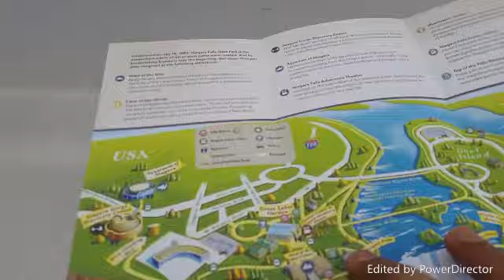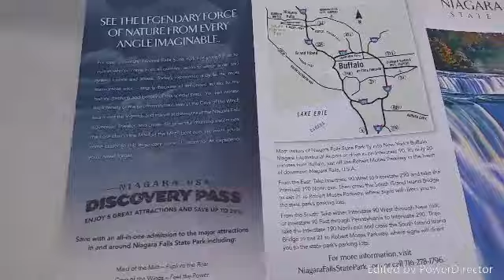February: Visit FROZEN Niagara falls Kumar Exclusive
All information is gathered on actual conversations and electronic communication with followers of my videos. Although I can not guarantee the accuracy, it is my assumption all information provided is factual and true. My opinions are protected by the 1st Amendment of the Constitution of the United States of America. Any threats made against my family or myself is in violation of The Whistleblower Protection Act of 1989, 5 U.S.C. 2302(b)(8)-(9), Pub.L. 101-12 and will be reported to proper authorities. If you want to donate to Kumar Exclusive to make new videos;